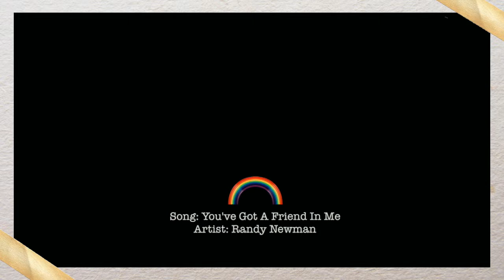Our Baby Boy: Nuggets (2017)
❤️: 12 years worth of memories, pictures and videos won't fit in a 2 minute song. So here's a glimpse of our baby boy's happy, relaxing, luxurious *insert more positively positive adjectives here* life along with the humans who loved him the most.

I love you to the edge of the universe and back my baby boy. I'll see you in my dreams.

🎵: You've Got A Friend In Me by Randy Newman